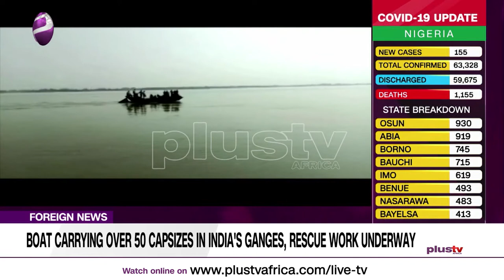Boat Carrying Over 50 People Capsized in India Ganges (News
Rescue workers are rushing against the clock to try to save lives after a boat carrying more than 50 people capsized in the Ganges River in India's Bihar state on Thursday .